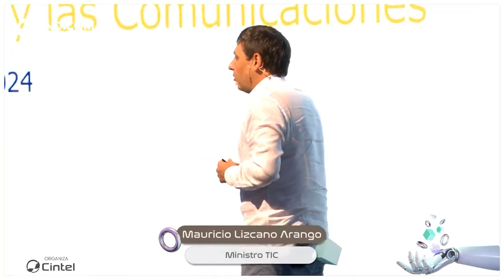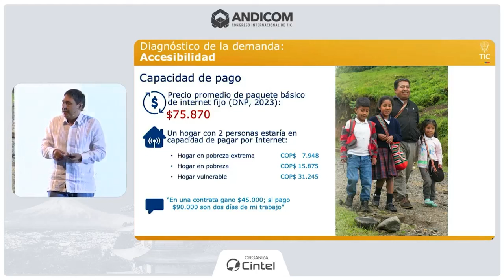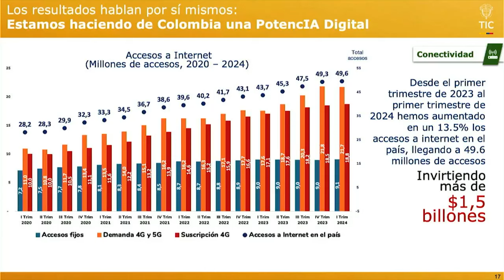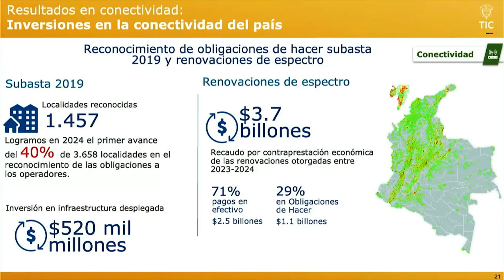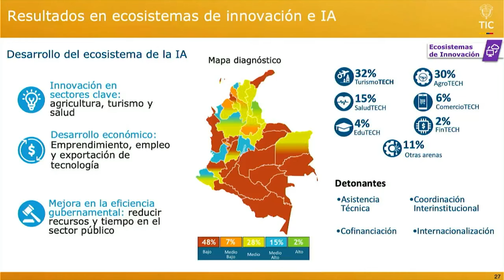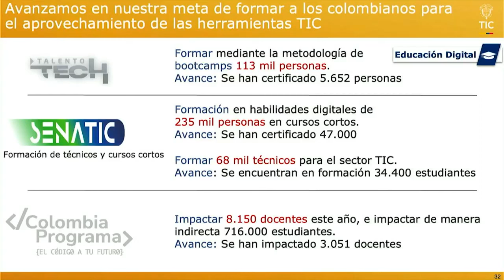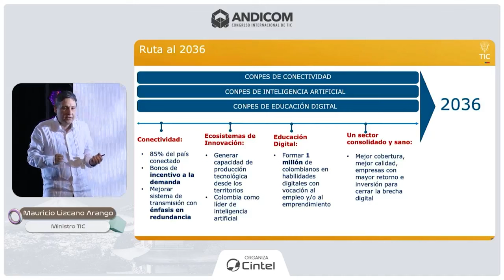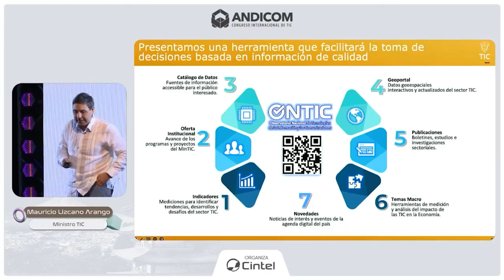Apertura ANDICOM - Mauricio Lizcano Ministro TIC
Acompáñanos en ANDICOM y escucha la intervención del Ministro Mauricio Lizcano.